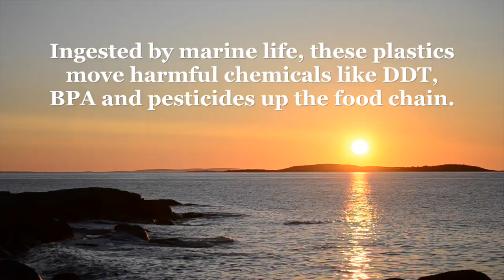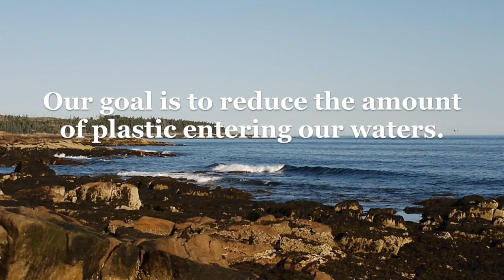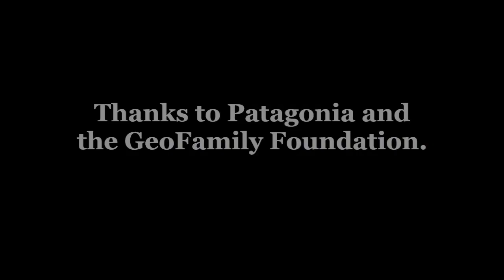Adventure Scientists Marine Microplastics Project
Although smaller than 5mm in size, microplastics may pose a severe threat to our oceans and rivers -- and also our health.